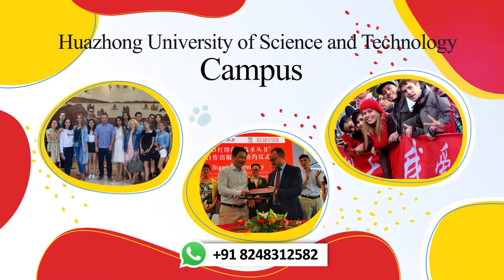Huazhong University of Science and Technology China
It is a fantasy for each student to take admission to MBBS in China at HUST, Huazhong University of Science and Technology. Envision a college with in excess of 1,100 Acres huge grounds which is covered with Tree on its 72% of the land and showing MBBS in China (Taught in English)! That is the thing that this 75 years of age top clinical college oﬀers you, an excellent climate wherein in excess of 60,000 Chinese students and 3500 International students study different streams incorporating for MBBS program in top MBBS university.

This enormous grounds of the top clinical school, HUST is one of the top MCI perceived colleges in China. It is arranged in the focal point of Wuhan city in South Central China. The admission to MBBS in China at HUST is conceivable through RiaOverseas in a smooth and solid way. There are in excess of 80 Indian students (with around 50 young men and 30 young ladies from different corners of India) contemplating MBBS in China at Huazhong University of Science and Technology which is chosen by barely any Indian students at greater expense. The college is supported in MCI (Medical Council of India). Consequently, Indian understudies can concentrate in this top MBBS university of China with same schedule as that of India.

The MCI screening test results from this college is over 90% passing because of high evaluation. The understudies need to seek after a long term MBBS program including 1 year of live medical clinic entry level position. The University is A+ grade and is endorsed by the majority of the committees all throughout the planet like USMLE, PLAB (UK) and numerous other Middle East nations. Likewise, RiaOverseas recommends you to take Admission to MBBS in China at Top Grade University, HUST.

In order to take admission to this prestigious MBBS university in China, you can visit us Today!